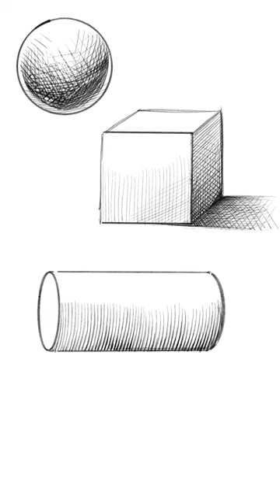Simple Way to Improve Your Art [ PRACTICE THIS!! ]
Take basic forms and cross hatch with various types of thin lines at angles of about 45 degrees.  Notice in the first sphere that I didn't try to be precise and it still looks dimensional.

The main thing is that you pay attention to the value that you are creating by controlling the distance between the lines.  Practice this often because it effects so much of what you will draw later.

You will gain a better understanding of how to create depth and dimension within your illustrations!